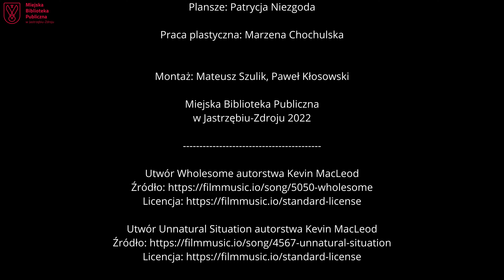Teatrzyk Kamishibai - Wilk i 7 koźlątek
Zapraszamy do obejrzenia Teatrzyku Kamishibai "Wilk i siedem koźlątek" 🐺🐐📚 Ależ to jest emocjonująca historia! 🤫 Zobaczcie sami 😎